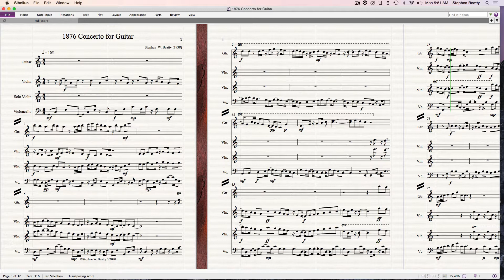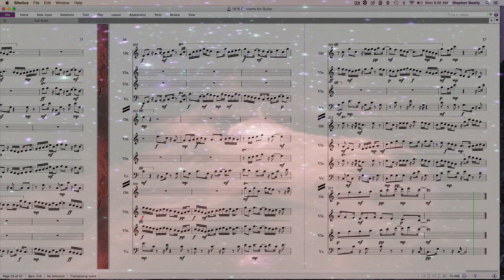1876 Concerto for Guitar